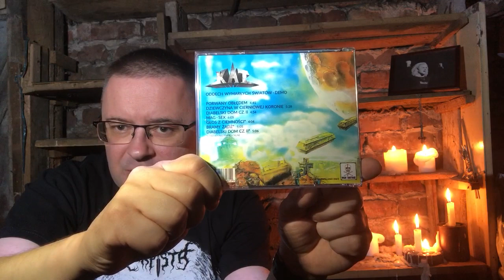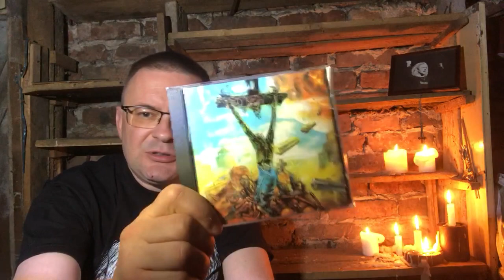RECENZJA. Kat - "Oddech wymarłych światów - demo" (High Voltage Production, 2023)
Bardziej ciekawostka niż coś do słuchania na co dzień, ale za to ciekawostka bardzo ciekawa. Polecam.

Z diabłem za pan brat